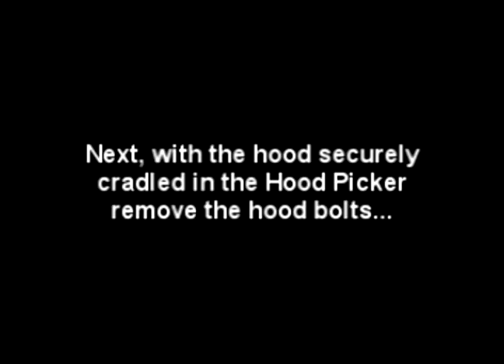Merrick Originals Hood Picker (Hood Removal)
Attach the Hood Picker to your engine hoist and one person can easily remove (and install) vehicle hoods and trunk decks. Position the "fingers" and adjust the pivoting tilt and then remove the bolts. The hood or trunk is now held securely by the Hood Picker. Roll it out of your way. Reinstall by reversing the steps. Your life just got easier!